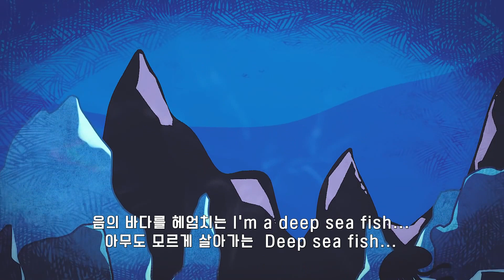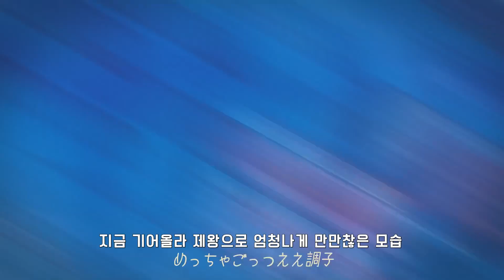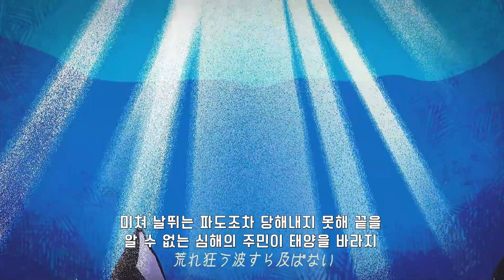FAKE TYPE - 흔들리는 깊은 바다 (Deep Sea Swing) 한글자막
[MV] FAKE TYPE. - Deep Sea Swing
자막도움: 시즈루님